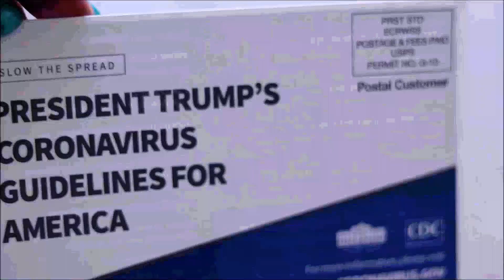Dealing With Cabin Fever | Lockdown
It is not normal for humans to be indoors for so long. This is how we're dealing with cabin fever.